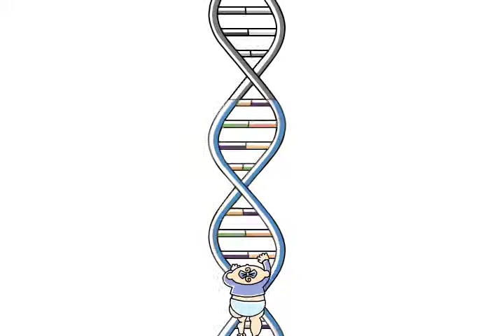Early Childhood Wellness Public Service Announcement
This Early Childhood Wellness public service announcement educates the viewer on the impact of genes and the environment on a child's future.

To view other Early Childhood Wellness public service announcements, go

501 Drive provides strategic-driven creative to non-profits and business.